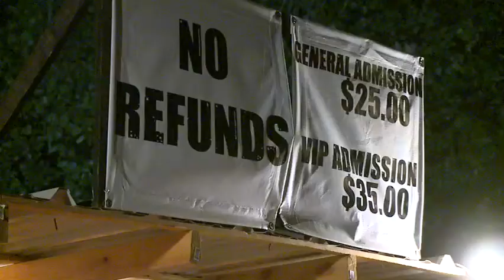The Nest Haunted house En Espanol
Cronkite News reporter, Gitzel Puente, takes us to the largest haunted house in Arizona.